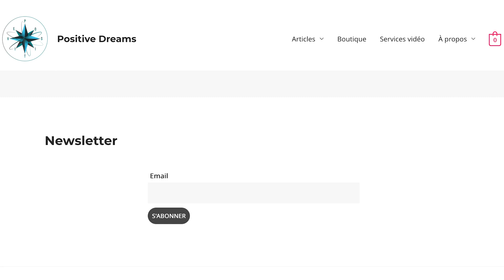Découverte de l’Algarve en Voilier en Hiver : mouillage et navigation sur Lady M | n°62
Quand tout se passe bien, il faut profiter.

➳ Apprentis navigateurs depuis un an

💰 Si vous voulez donner un coup de pouce financier au projet c'est par ici 💰

Le Voyage de LadyM